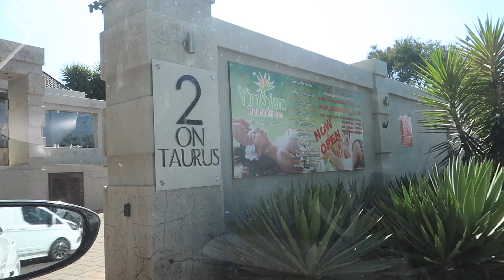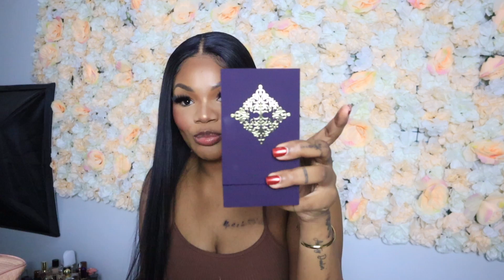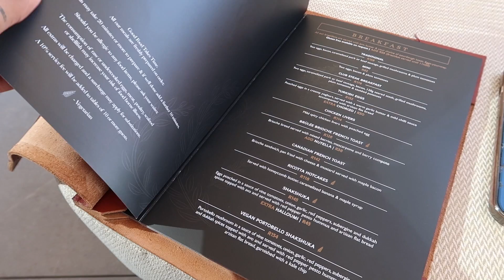VLOG : I LOST EVERYTHING + DEMOTIVATED + IN MY WORKING GIRL STATE // XOLIGCABASHEVLOGS